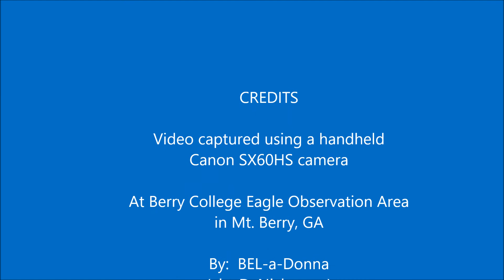2017 01 14 Berry College Eagles - Saturday Nest Visit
Saturday started off foggy, but once the sun came up it was a beautiful warm day.  The eagles weren't very active (there were only 2 shift changes to incubate their 2 eggs).  Video clips captured from the Berry College eagle nest observation area.